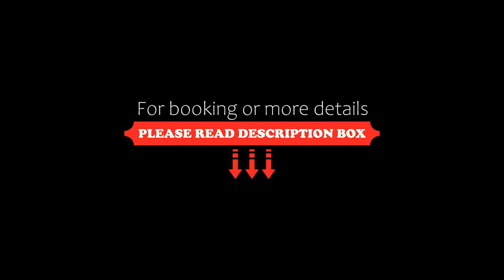Beautiful home in Prst with 3 Bedrooms, Sauna and WiFi, Præstø, Denmark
About Property:
Boasting a sauna, Beautiful home in Prst with 3 Bedrooms, Sauna and WiFi is set in Præstø. The air-conditioned accommodation is 39 km from BonBon-Land, and guests can benefit from complimentary WiFi and private parking available on site. The property is non-smoking and is situated 46 km from Cliffs of Møn.

The spacious holiday home has 3 bedrooms, a TV with cable channels and a fully equipped kitchen that provides guests with a dishwasher, a microwave, a washing machine, a fridge a...
Property Type: Hotel
Address: 4720 Præstø, Denmark
Searching For
1. Beautiful home in Prst with 3 Bedrooms - Sauna and WiFi - Præstø - Denmark
2. Beautiful home in Prst with 3 Bedrooms - Sauna and WiFi - Præstø - Denmark Address
3. Beautiful home in Prst with 3 Bedrooms - Sauna and WiFi - Præstø - Denmark Rooms
4. Beautiful home in Prst with 3 Bedrooms - Sauna and WiFi - Præstø - Denmark Amenities
5. Beautiful home in Prst with 3 Bedrooms - Sauna and WiFi - Præstø - Denmark Offers and Deals
Audio Credit:
Track Title: Subway Dreams
Artist: Dan Henig